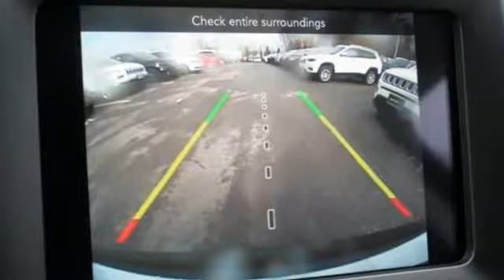2019 Jeep Cherokee Baltimore MD Owings Mills, MD C9384060 - SOLD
Year: 2019
Make: Jeep
Model: Cherokee
Trim: Latitude
Engine: 3.2L V6
Transmission: 9-Speed 948TE Automatic
Color: White
Interior: Black
Stock #: C9384060
VIN: 1C4PJLCX4KD384060

Address:
11234 Reisterstown Road